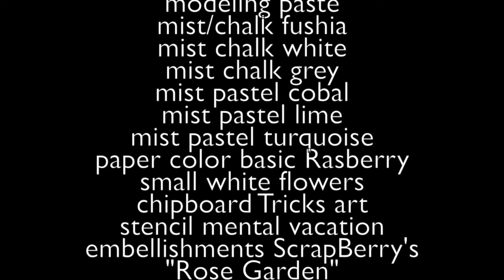Love/ Maryse Jolin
Tutoriel par Maryse Jolin
Pour 13@rts
2015